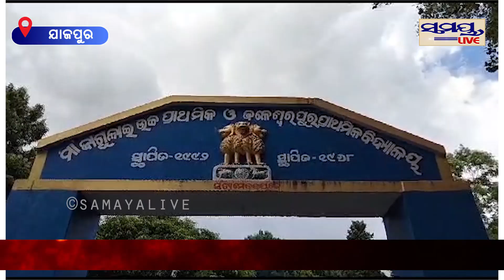ସାର ପାଠ ଛାଡି ଚା ପିଇବାକୁ ଯାଉଛନ୍ତି | Odia News Live Updates | Latest Odia News | Samayalive